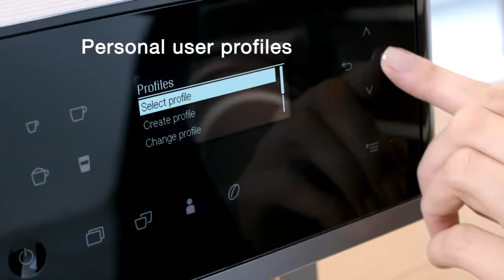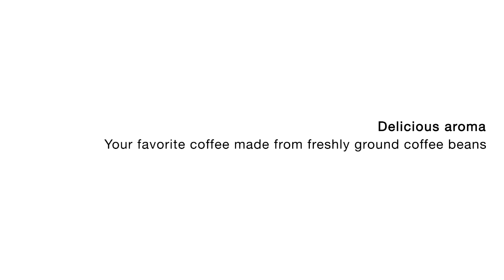Miele CM6 countertop Coffee Machine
This countertop bean-to-cup automatic coffee machine features One-Touch for Two, which can deliver not just one but two speciality coffees at the touch of a button, and Cappuccinatore, providing hot milk or creamy milk froth straight to the cup to give those coffee specialities the perfect finish.